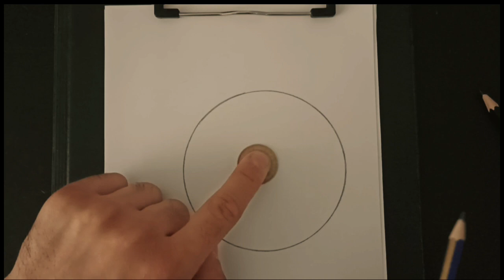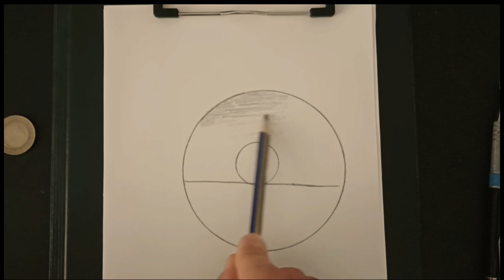Karakalem Güzel Gün Batımı Doğa Çizimi,Yeni Başlayanlar İçin Karakalem Çizimleri, Manzara Çizimi #29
Karakalem Güzel Gün Batımı Doğa Çizimi,Yeni Başlayanlar İçin Karakalem Çizimleri, Manzara Çizimi nasıl yapılır. Size bu videoyu oluşturdum sıfırdan yeni başlayanlar için manzara çizimi karakalem çizim yapabilirsiniz.